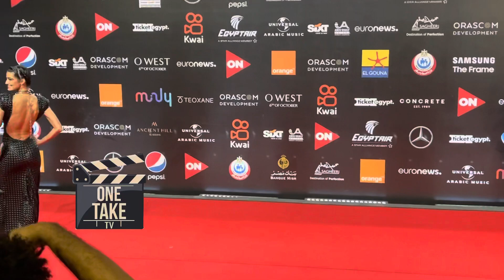هدى المفتي تشعل سادس ايام مهرجان الجونة السينمائي gff21